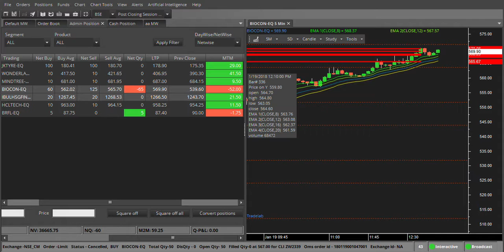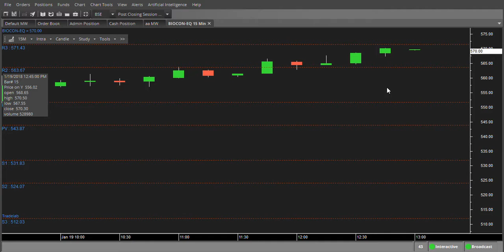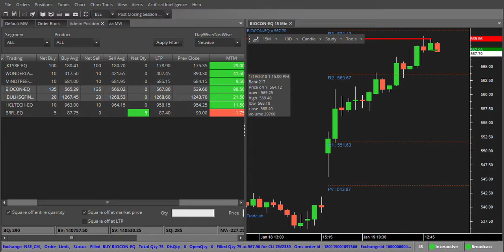LIVE TRADE BY VIRESHWAR VASHISHTHA ON 19-01-2018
This video is uploaded for learning purpose only by Vireshwar Vashishtha,Dehadun,Uttarakhand,CONTACT 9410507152,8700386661 for more details